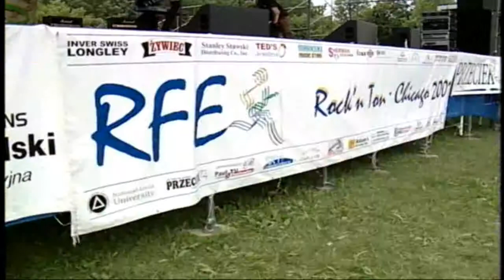OBIEKTYW 55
OBIEKTYW 55HD T.PIECZYCHLEBEK,PIKNIK, NILES